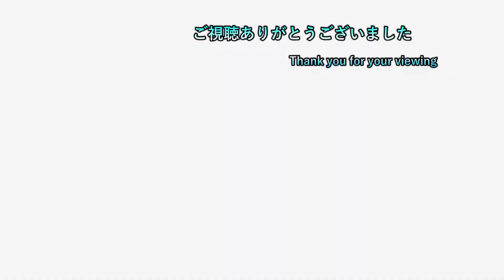【我が眷属の龍の王となれ】 66輪目 【ELDENRING 初見プレイ】【ネタバレ注意】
ゲームタイトル五十音縛りとはあ～わまでを五十音どうりにやっていく縛り内容です。PS4、PS3、Switchを対象にしていて混合でやっております。現在、「ま」でマリオゴルフをやっております。

19時枠 ゲームタイトル五十音縛り後のゲーム
　　　　　　　　OR

20時半枠 新作ゲーム

22時枠 ゲームタイトル五十音縛りのゲーム

23時枠 CeroZの大人向きのゲーム